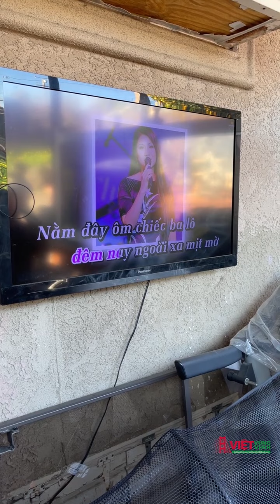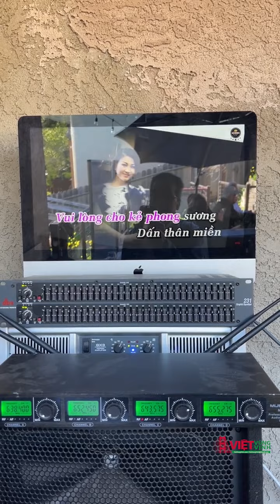Tra Quán Bốn Phương họp mặt Tân Niên Nhâm Dần 20221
Như truyền thống hàng năm, vào ngày Chủ Nhật đầu tiên của Tết Nguyên Đán, Trà Quán Bốn Phương đều tổ chức một buổi họp mặt thân hữu mừng Tân Niên. Năm nay Nhân Dần 2022, vì nạn dịch Virus Vũ Hán, Trà Quán Bốn Phương tổ chức họp mặt ngoài trời vào hôm mùng 6 Tết Chủ Nhật ngày 6 tháng 2 năm 2022 tại tư gia ông Xuân Dũng tọa lạc tại thành phố Hayward California. Tuy giới hạn số người tham dự nhưng buổi họp mặt đã diễn ra trong không khí thân tình và ấm cúng.